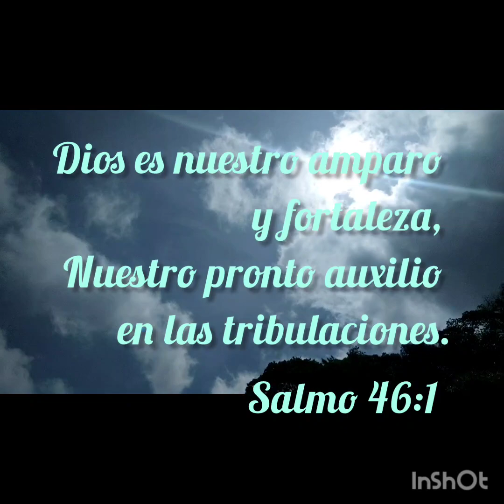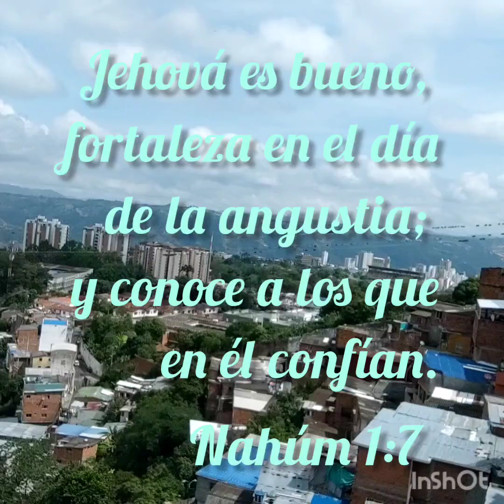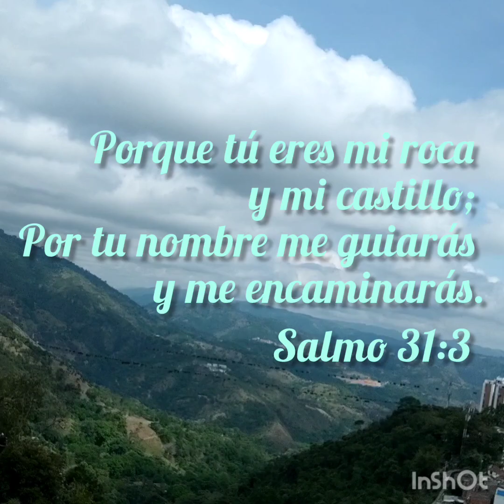Punzantes los abrojos del camino.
Las riquezas y la gloria proceden de ti, y tú dominas sobre todo; en tu mano está la fuerza y el poder, y en tu mano el hacer grande y el dar poder a todos.1 Crónicas 29:12

Los  Esposos Maluendas Angarita; Somos siervos del q nos hizo a la imagen y  semejanza suya; Llevamos este mensaje de Salvación, Perdón y Amor de nuestro Señor Jesús, el cual nos redimió con su sangre preciosa. Jehová de los ejércitos, nombre exaltado al cual se doblará toda rodilla.

visita nuestro canal q glorifica y exalta al Dios Todopoderoso, Rey de reyes y Señor de señores, y ven y disfruta de estas hermosas melodías cristianas q entonamos al nombre maravilloso de nuestro Señor y Salvador Jesús, a El sea todo honor y honra por los siglos de los siglos.

Bendiciones del Dios Altísimo.

ENLACES